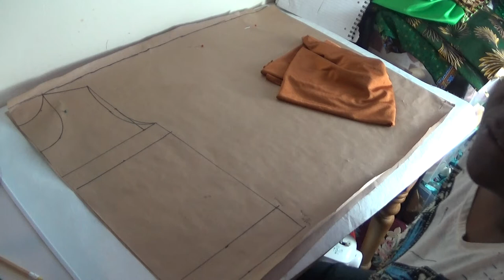How to draft a simple batwing top without a zipper /pt 1/